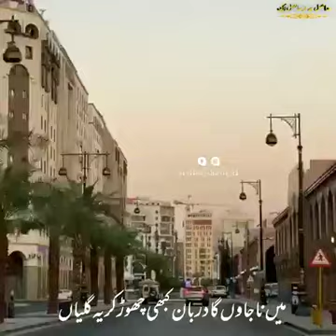Meri baat ban gai hai 😇teri baat karte karte❤💗 whatsup status 💕💖